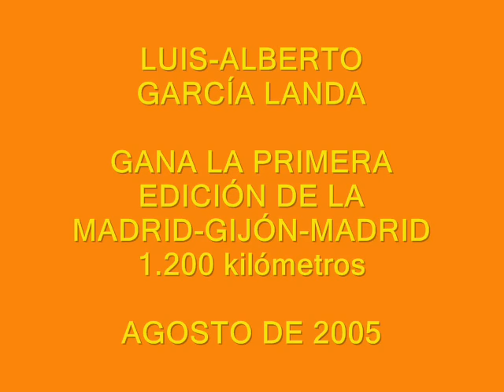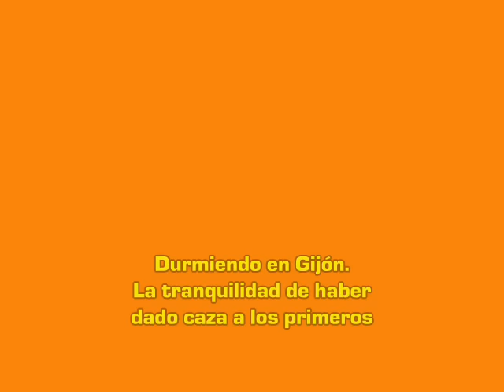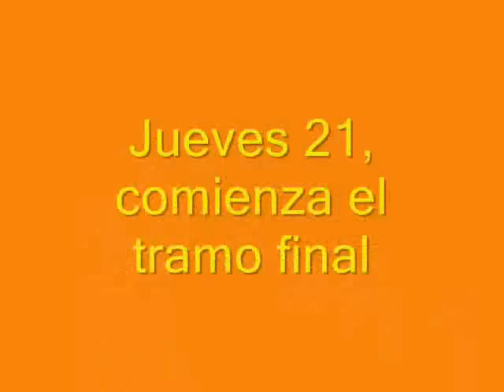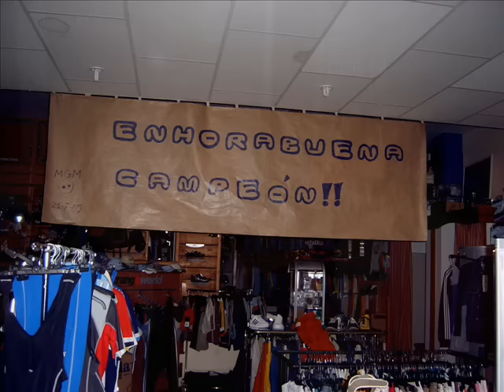1ª MADRID-GIJÓN-MADRID 2005.wmv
Luis-Alberto García Landa vence en la Primera edición de la cicloturista Madrid-Gijón-Madrid. Se trata de la Prueba más dura de cuantas se celebran en España de este tipo. Para poder participar en ella hay que homologarse con la realización de diferentes pruebas de gran fondo que acrediten la condición física del ciclista. Además exige una preparación mental tan importante como la fisica. El recorrido consta de algo más de 1.200 km, distancia que separa a Madrid de Gijón y su regreso. García Landa, experto ciclista y organizador (no obstante es junto a J.A. Ferrer y J. Navasa padre de la Quebrantahuesos) venció en la Primera edición de esta singular carrera que se organiza sólo cada 4 años.